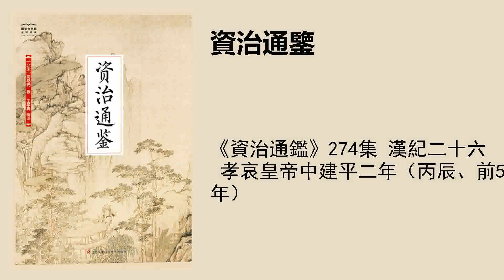《資治通鑑》274集 漢紀二十六 孝哀皇帝中建平二年（丙辰、前5年）